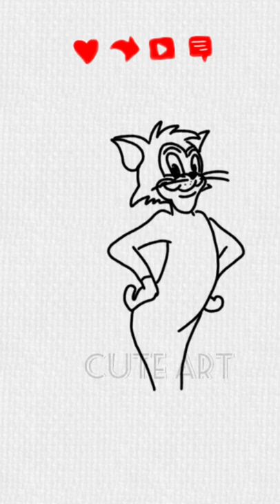Butch cat drawing